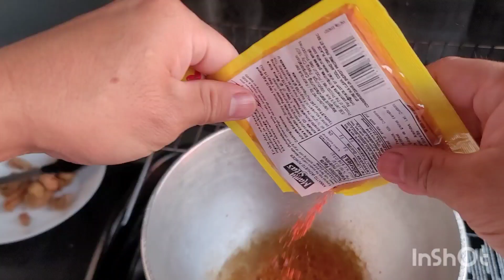Chicken oil / chicken skin recipe / used for chicken inasal